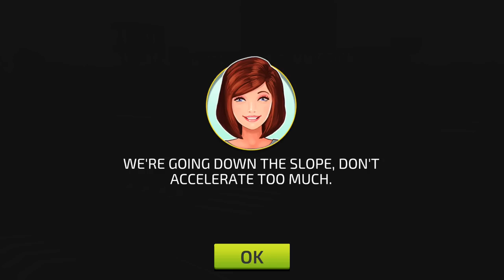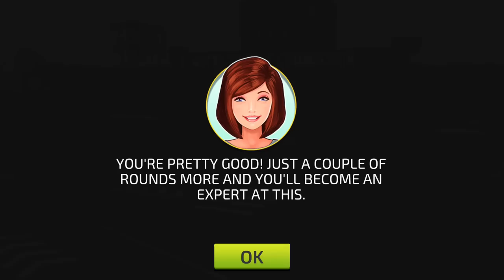Car Driving & Parking School #10 - Android IOS gameplay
Oddman Games : Best Mobile Games, Walkthrough, Playthrough, Let's Play, Reviews, Gameplay Trailer and Much More..

Car Driving & Parking School INFO:
It’s the Big Day! Are you all set to earn your driving license today?
From the makers of superhit game Parking Frenzy comes a challenging new game – Car Driving & Parking School.

Take charge of the car and brush up the road rules. Master those tricky parking spots – between two vehicles, reverse parking, garage parking, etc. Can you impress the driving instructor and earn your license to freedom?

Master the ROAD SIGNS chapter where just like real life you got to pay close attention to the road. Learn about the tricky Reverse Curve, Pretzel Loop or even how to follow the rules in crazy traffic. Become an expert driver as you perfect all the rules!

Enjoy the CITY DRIVING chapter where you take on the roads on your own. Drive your friends around, rush to meet your crush or simply explore the new town. Just don’t forget about the traffic rules and parking regulations!

Expand your social circle and spend time with your new friends. Drive and discover exciting new places. Take off for the weekend, help your friends hit it off or plan your school’s big fashion show. Make crazy plans, play cupid or save friendships all because of your driving skills!

Are you ready to test your abilities with the SNOW and RAIN CHAPTERS? Learn to drive under harsh weather conditions. Become a pro at skiddy roads. Organize crazy parties, go for awesome dates or save your friend’s day with your driving skills!

Go ahead, enjoy the pleasure of driving by yourself!

Car Driving & Parking School Features:
Prove that you are ready for the road!
*NEW: 22 NEW Cars added. Total of 33 awesome cars to drive in
*NEW: 2 connecting cities to explore!
*NEW: Inside-car and Bumper camera views added!
*NEW: Map feature added in the free drive mode!
- 260 exciting levels.
- Drive safely using Speedometer and Blinkers.
- Explore the Free Drive and collect FREE stars.
- Enjoy the realistic driving mechanics.
- Experience real life driving test.
- 10 exciting chapters: License Test, Parking Garage, Car Control, City Driving, New Semester, Weekend Drive, Drama Queen, Snow and Rain.